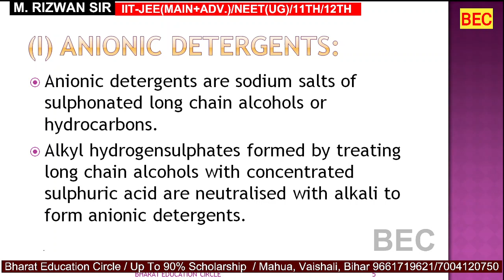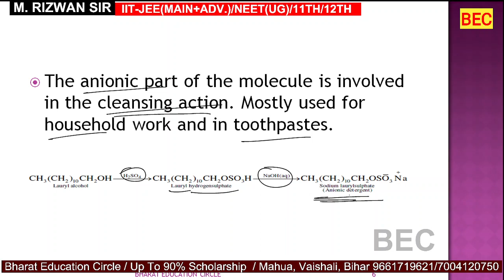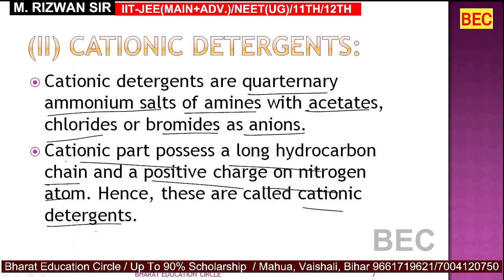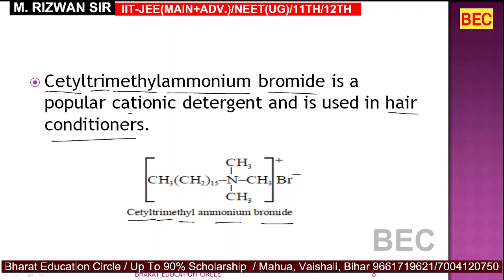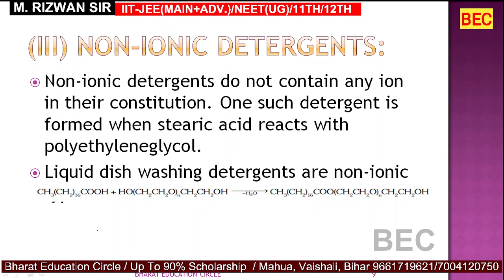CHEMISTRY IN EVERYDAY LIFE | SYNTHETIC DETERGENTS | M. RIZWAN SIR